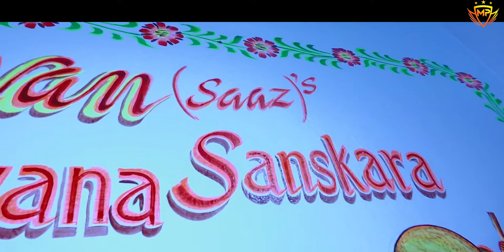Suvan's Thread Ceremony - Short clips